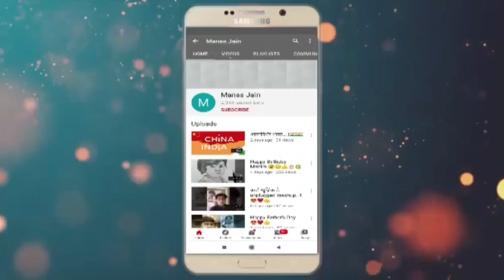Ganesh Visarjan 2020 😊👍🙏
Ganesh Visarjan At Home
100% Mitti Ki Murti